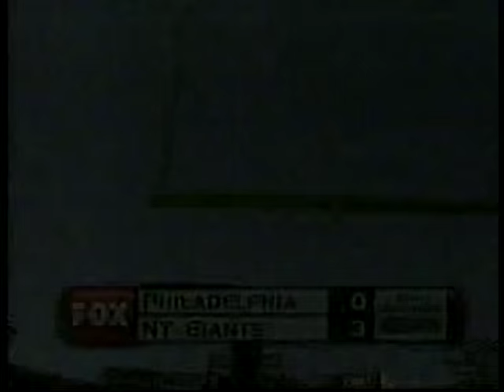NFL on FOX - 1998 Philadelphia vs NY GIants - Game intro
The game intro to the 1998 Week 12 game between the Philadelphia Eagles and the New York Giants. Kenny Albert and Tim Green called the game.

November 22, 1998 - Giants 20, Eagles 0